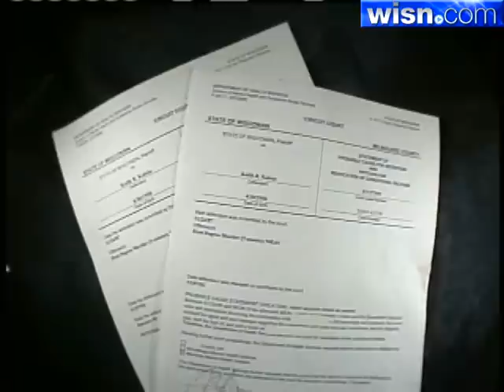'Mentally Unfit' Killer Back In Custody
Confessed killer, Keith Kalota, is back at the Mendota Mental Health Institute after violating the conditions of his release.